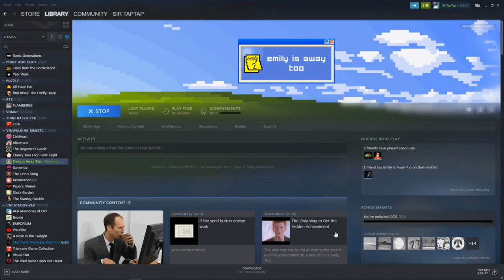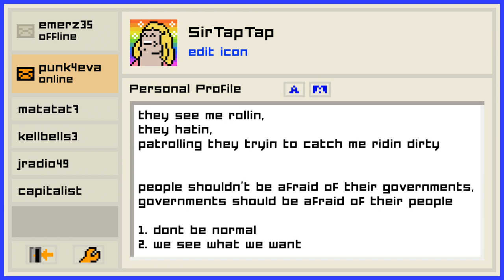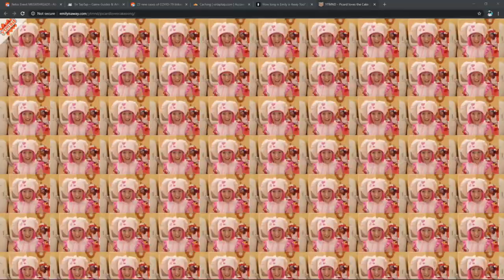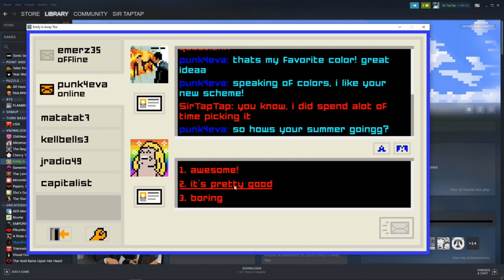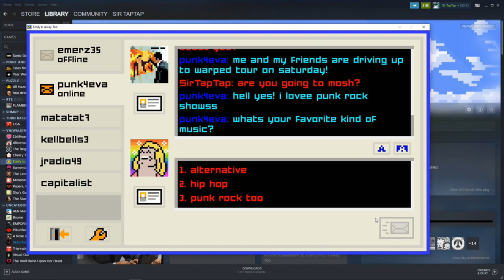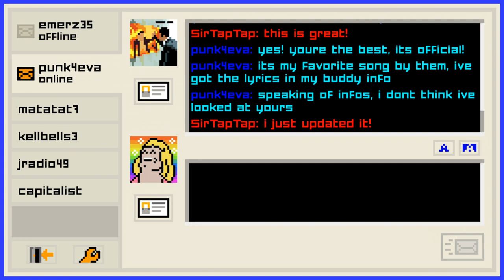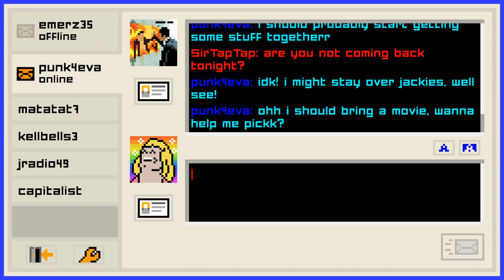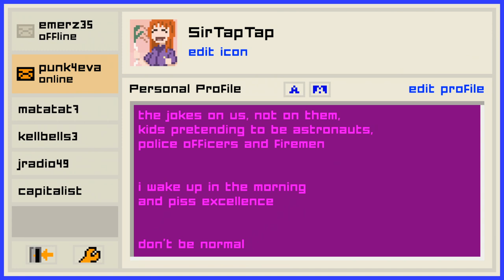Let's Play Emily Is Away Too (1) | p-AIM-full memories of bygone Instant Messages